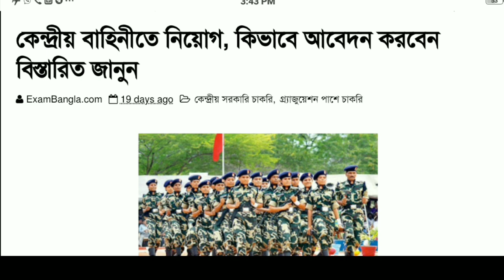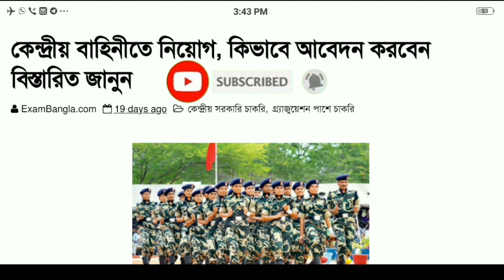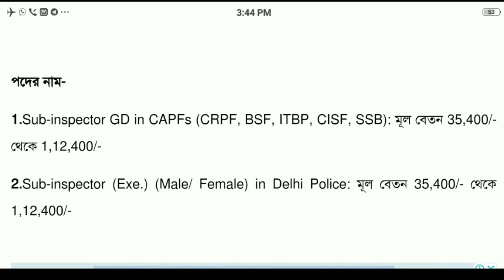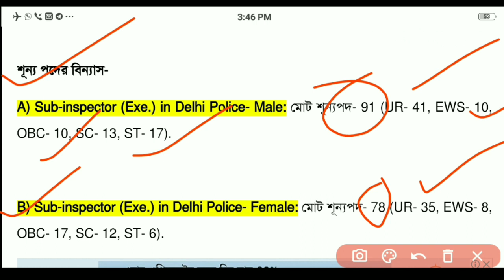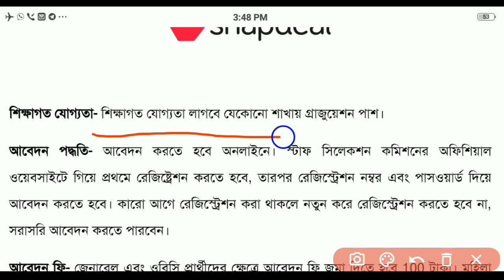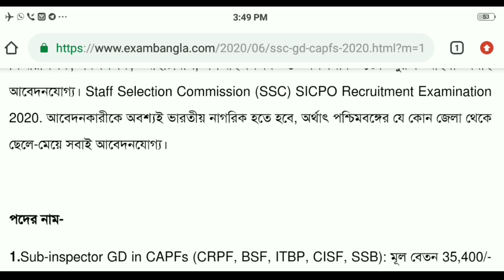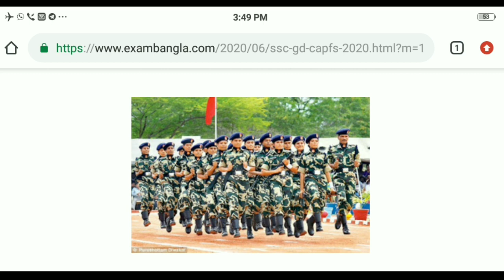Central Force Recruitment 2020 I CRPF, BSF, ITBP, CISF, SSB Recruitment 2020 I SSC Recruitment 2020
Central Force Recruitment 2020 I CRPF, BSF, ITBP, CISF, SSB Recruitmetn 2020  I SSC Recruitmnt 2020 I CRPF, BSF, ITBP, CISF, SSB Recruitmetn 2020 I Central Armed Force Recruitmetn 2020 I  SSC Recruitmet 2020 I  Army Recruitmnt i

In this video I have discussed about the Recruitment 2020 in details.
If you want to read the news article I have included the link below you can read out the recruitment notification. I hape the video will help you be infomed about the recruitment. thanks for visiting my description box. I am realy feel pleased & obliged.